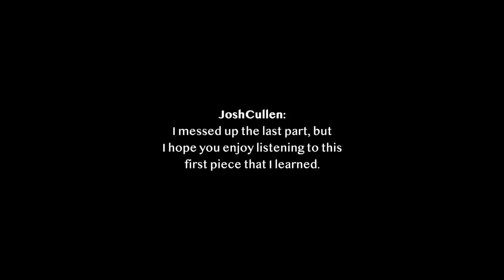JoshCullen - River Flows in You by Yiruma (Piano Cover)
I didn't have experience of playing any instruments especially the piano. It took me 30hrs to get this piece done. Hope you liked it